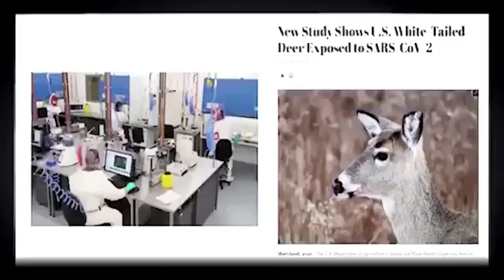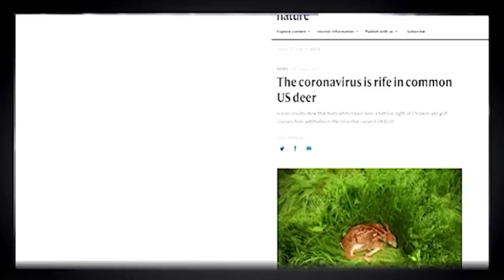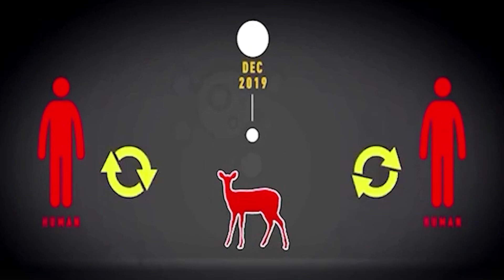Origins of the Corona virus?